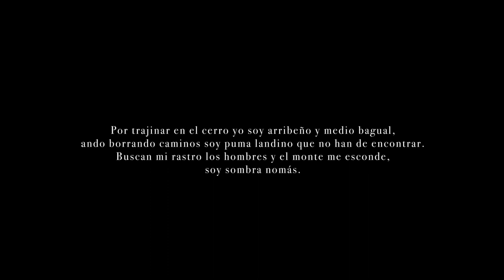Zamba del Arribeño por @ostrovskyandres / VIEDOCLIP #1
Un tema de Juan Falú y Nestor Soria
Interpretado por Andres Ostrovksy
Creditos:
Andrés Ostrovsky (guitarrista)
Lucas Jara (Operador de Sonido en vivo)
Pablo Jara (Editor de Sonido)
Ignacio Alcorta (Técnico de Camara e iluminación)
Ignacio Alcorta (Post producción de video)